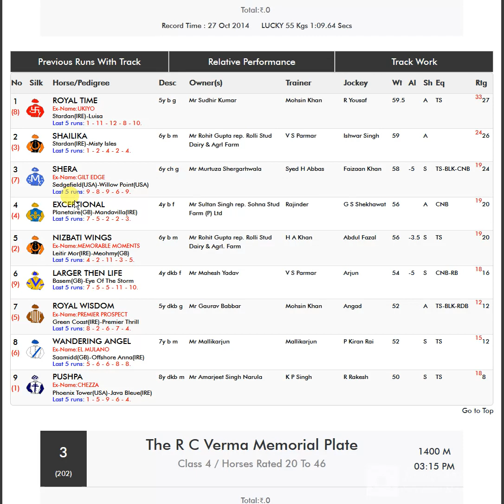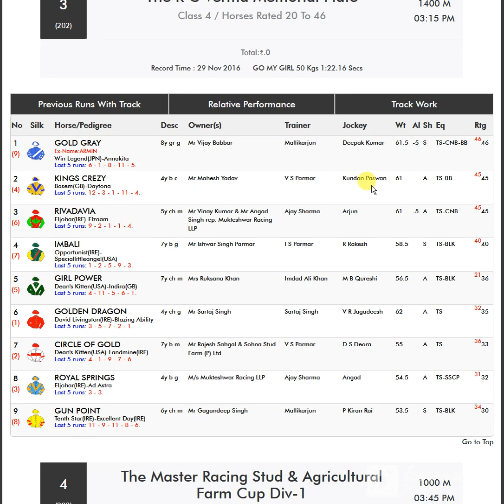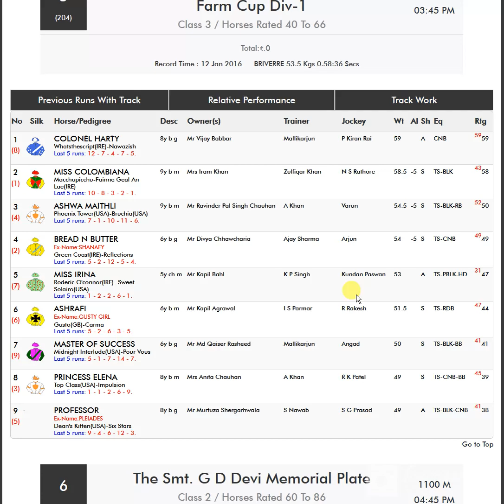Tips for Delhi Race 26 March 2023